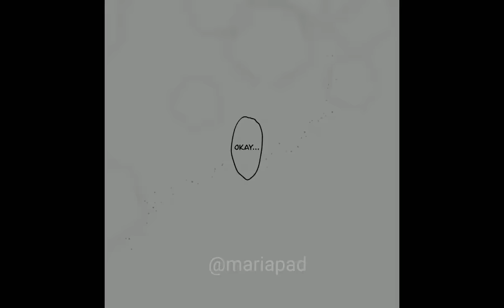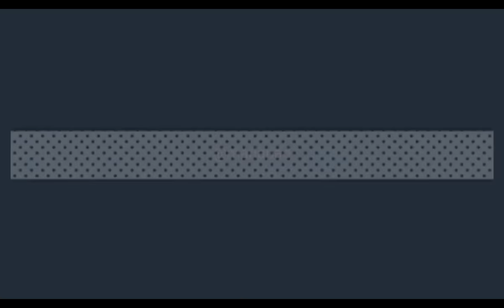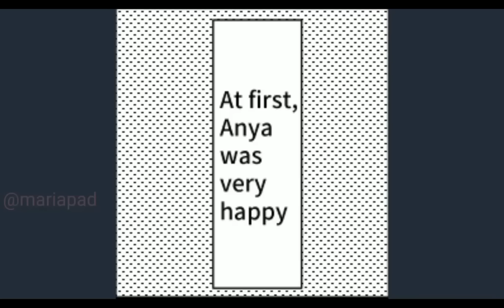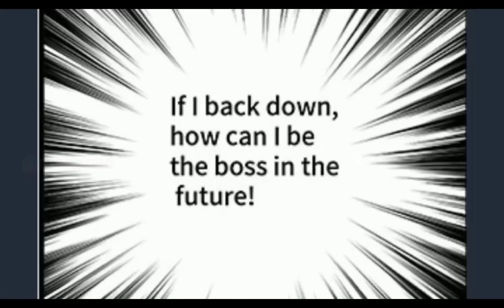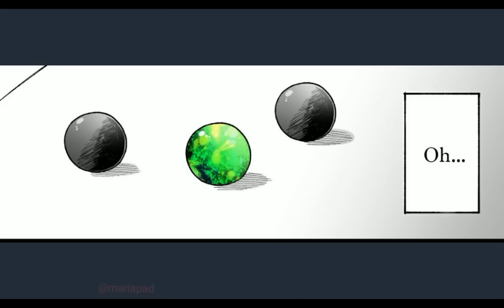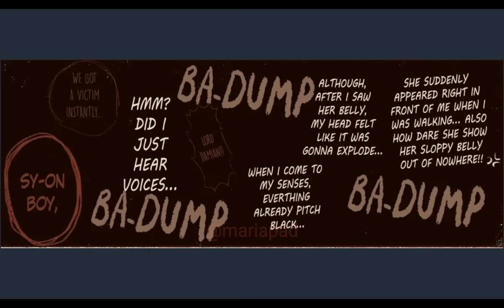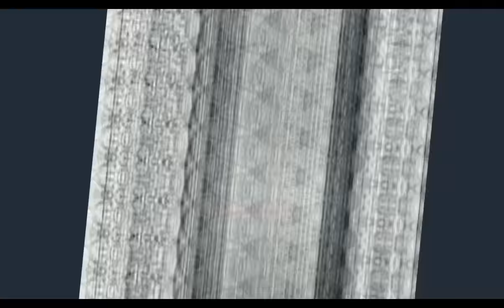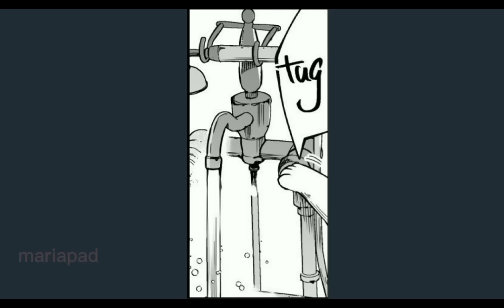Everytime Damian fall by Anya's Beauty Compilation /Spy X Family Comic Dub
I'm just only Compiled when Damian is always attract and do a better guy to Anya ✨

Voice Act: Only me